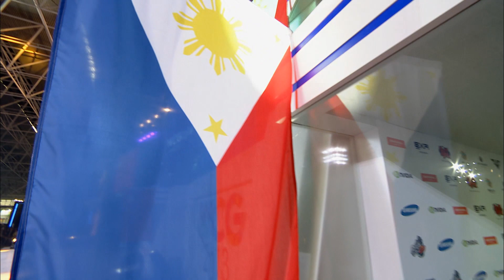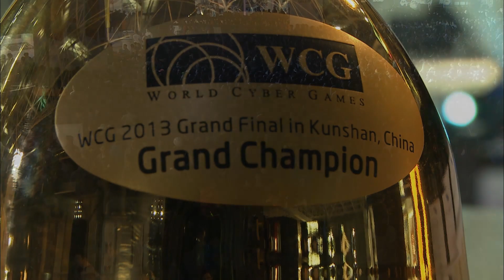WCG2013 그랜드파이널 크로스파이어 : QCES.QQVIP vs SMI EVOGT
WCG2013 Ground Final in Kunshan, China
2013. November 28th ~ December 1st

※ WCG channel Subscription here!